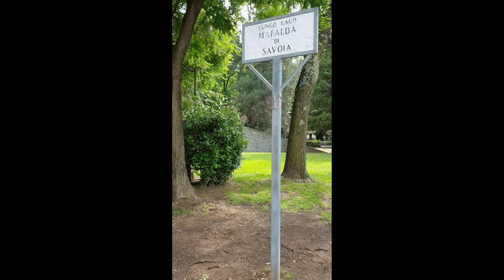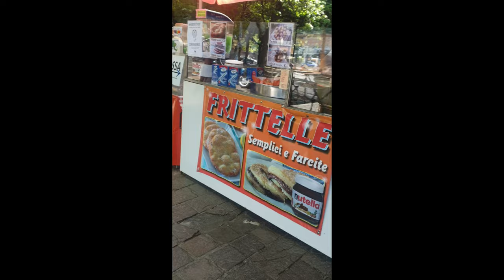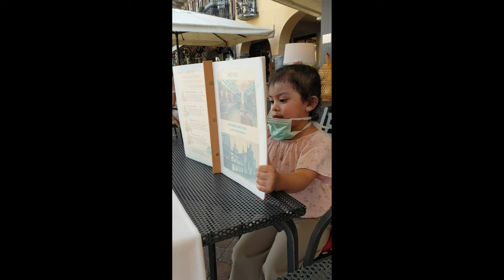Travel Diary: Lake Como | Lago di Como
Shaped like an inverted Y, surrounded by mountains and dotted with lovely resort villages, Lake Como is the most picturesque travel destination for lovers and families. Even in ancient Roman times, couples flocked here to escape the heat of the city and to reinvigorate themselves in the cool mountain air and breathtaking view of the lake.

And known by others (possibly the majority) because George Clooney has a wonderful villa on the lake and invites famous Hollywood actors to come and stay with him and sail around the lake…

Pretty much everyone has heard of Lake Como – it's one of the most popular destinations in Italy after all!

viral challenge song,
viral challenge dance,
viral challenge accepted,
viral challenges on youtube,
viral challenge vlog,
viral challenge in tiktok chinese,
viral challenges 2020 youtube,
viral challenge tampar,
viral challenge tampar suami,
viral challenge picit,
viral tiktok challenge anisha dixit,
angry birds real food challenge,
viral challenge by drake,
viral challenge based on drake's song,
beyonce viral challenge,
hungry birds challenge viral hack,
viral beauty hacks challenge,
hungry birds real food challenge,
viral 24 bars challenge,
viral barbie challenge,
viral challenge cium,
beyonce viral challenge countdown riffs,
viral chair challenge,
viral tiktok challenge compilation,
viral couple challenge,
viral tiktok dance challenge compilation,
viral tiktok challenge chinese,
yoh viral challenge cash game,
viral challenge drake song,
tiktok viral challenge dance,
viral tiktok dance challenge part 3,
viral tiktok dance challenge part 1,
marikit dance challenge viral,
viral dark horse challenge,
viral tiktok dance challenge siblings,
viral challenge empat dara,
viral challenge elio,
viral egg challenge,
viral tiktok egg challenge,
123 go challenge viral tiktok,
grind challenge viral,
video viral challenge gorontalo,
viral joget challenge gorontalo,
viral challenge inspired by drake,
viral challenge ideas,
viral challenge inspired by crossword,
viral challenge in tiktok,
jhacari viral challenge,
viral tiktok dance challenge jentzen,
jordan matter viral challenge,
jerusalema dance challenge viral,
viral joget challenge,
tik tok viral challenge kacamata,
kalsada oke challenge viral,
lagu tiktok viral challenge kacamata,
trying viral challenge ketchup,
viral challenge lathi,
lagu viral challenge,
lathi challenge viral seram,
lagu tiktok challenge viral 2020,
lathi challenge viral suara,
lathi challenge viral malaysia,
lagu tik tok viral challenge,
challenge lagi viral,
viral challenge malaysia,
yoh viral challenge matt,
viral mcdonalds challenge,
viral music challenge,
maria challenge viral,
viral munch box challenge,
new viral challenge 2020,
tiktok new viral challenge,
new song viral challenge,
wipe out challenge viral video,
viral challenge puzzle,
viral challenge push up,
viral tiktok challenge philippines,
viral tiktok painting challenge,
viral tiktok dance challenge part 2,
viral challenge
viral challenge rimorav,
ride it challenge viral,
viral lathi challenge reaction,
roast yourself challenge viral,
viral challenge study,
tik tok viral challenge song,
tiktok viral challenge sikut,
tiktok swipe challenge viral,
swipe challenge viral,
viral challenge tiktok,
viral challenge tik tok 2020,
tik tok viral challenge tv,
beyonce viral challenge tiktok,
viral tiktok dance challenge,
trying viral challenge,
lagu viral challenge makeup,
makeup challenge viral,
up down viral challenge,
ri vlogs viral challenge,
pie face challenge viral video,
viral video dance challenge,
viral video challenge wwf,
video challenge viral,
tik tok viral video challenge,
viral video challenges 2020,
video viral challenge,
viral challenge who is the most stupid here,
wap challenge viral,
viral tiktok dance challenge walker bryant,
viral tik tok wipe challenge,
viral wine challenge,
challenge yang lagi viral,
challenge yg lg viral,
yoh viral challenge,
challenge tiktok yang viral,
challenge yang viral,
viral tiktok challenge part 1,
viral hacks part 2 challenge,
viral challenge 2,
viral challenge 40 pompes